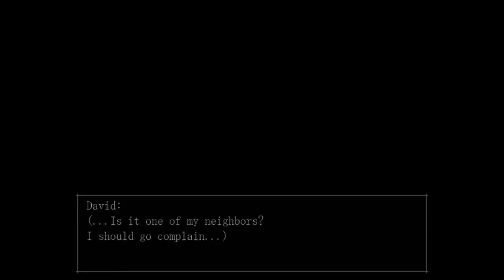The Crooked Man ~Part 2~